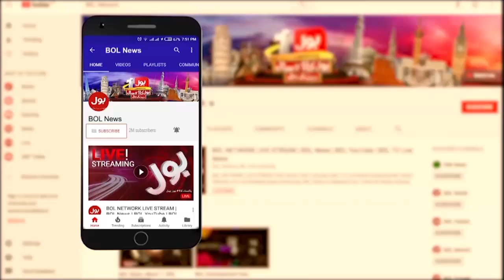Shoaib Shaikh Haq Such Par Kharay Rahe | Qasim Suri Supporting BOL | Breaking News